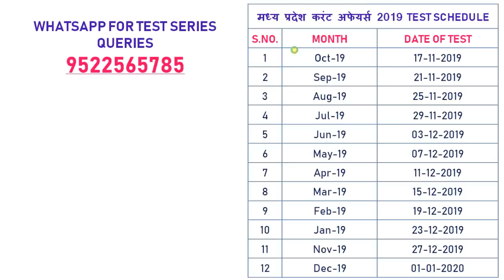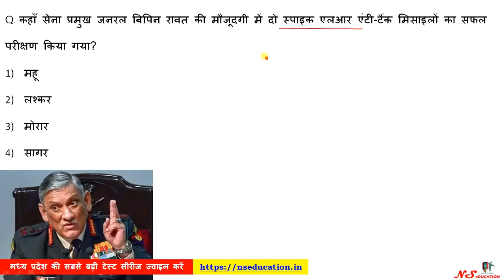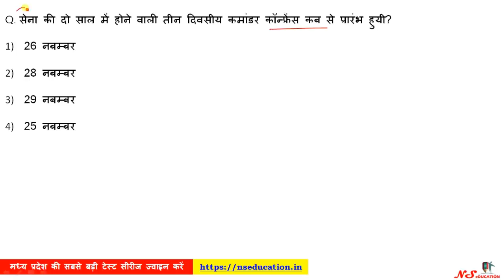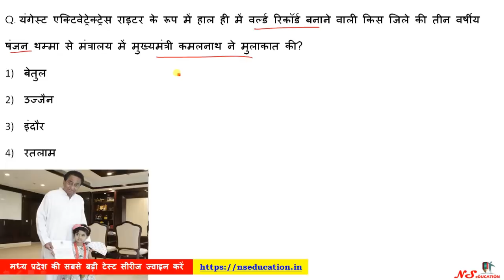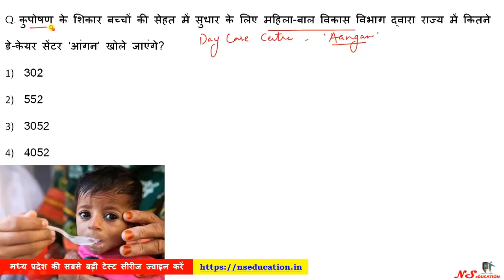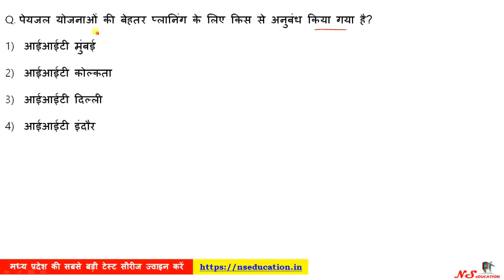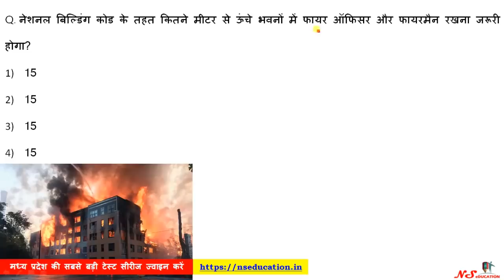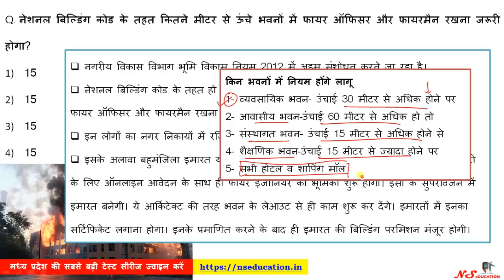29 NOV 2019 DAILY MP CURRENT AFFAIRS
**MP SUBENGINEER**